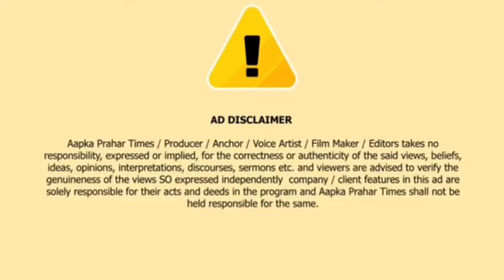लोक सभा चुनाव पर जितेंद्र आव्हाड ने मुम्ब्रा कौसा के लोगो से क्या कहा || Islamuddin Khan